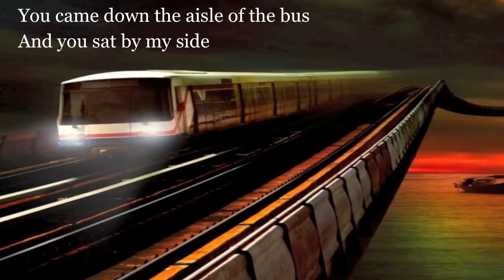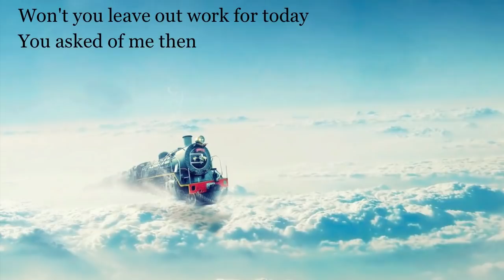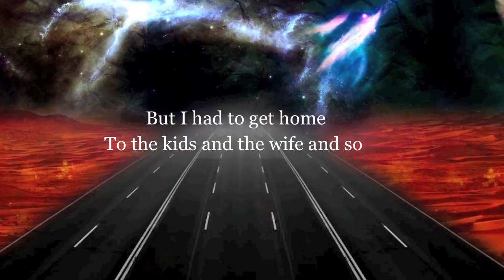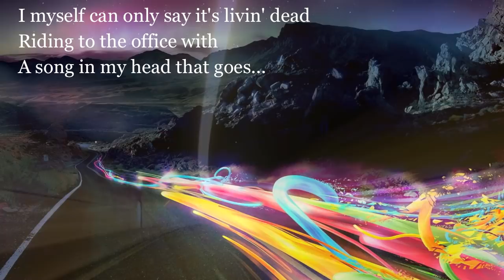Terminal - Rupert Holmes (Lyrics) HQ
This video is my original and personal creation